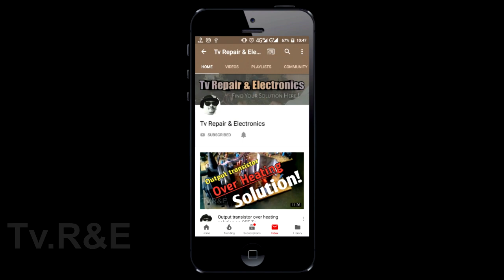How to use bulb on T.v. power supply.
CAUTION: All the experiments is done by the expert in this video. Please maintain  your safety precisions. And we recommend childrens not to try this at home. We do not promote any harm and injuries to anybody.